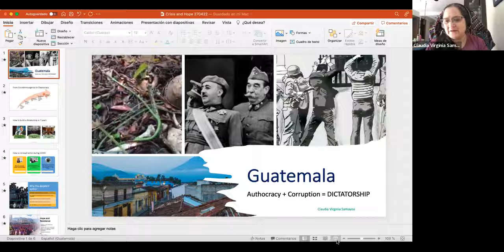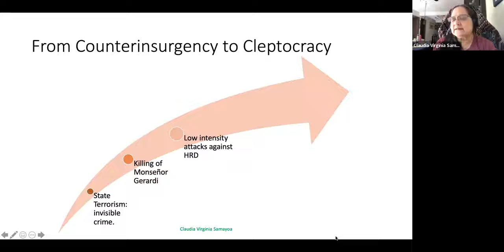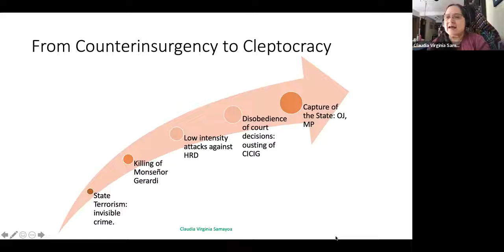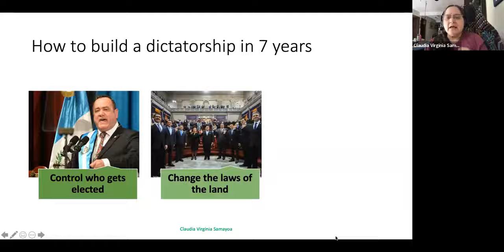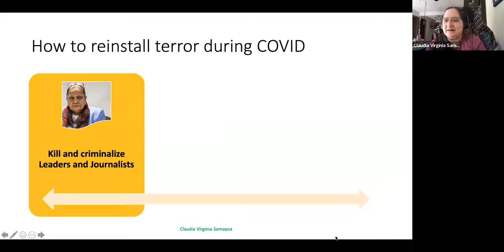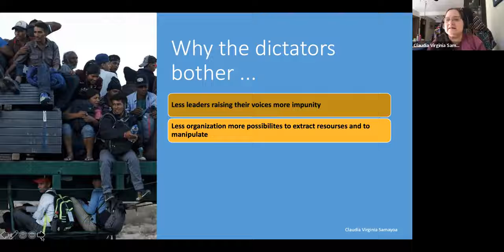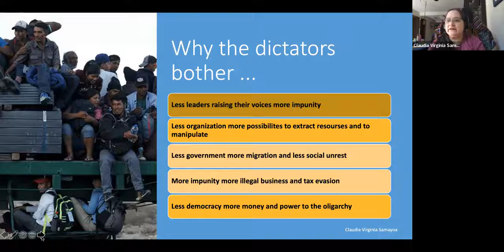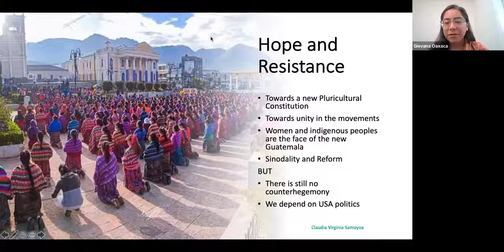Claudia Samayoa and Miriam Miranda: Crisis and Hope in Guatemala and Honduras (EAD 2022)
In Guatemala, brave activists, judges, and prosecutors confront a
rapidly-closing space to defend rights and the rule of law. They are being jailed, threatened,
and forced into exile by corrupt actors in government, security forces, and the private sector. In
Honduras, after a dozen years in which corrupt and abusive governments committed grave
abuses and restricted space for civil society to organize, a newly-elected government working
with social movements offers hope. Corruption and human rights abuses are major factors
driving massive migration from these countries.

Speakers: Claudia Samayoa from the Guatemalan human rights observatory UDEFEGUA and Miriam Miranda, an  Garifuna Afro-Indigenous leader from the Honduras organization OFRANEH, Lisa Haugaard from Latin America Working Group and the moderator Giovana Oaxaca from the Evangelical Lutheran Church in America.

Chicago Religious Leadership Network on Latin America, Mennonite Central Committee U.S.

Ecumenical Advocacy Days (EAD) is an annual gathering of Christian advocates and activists.